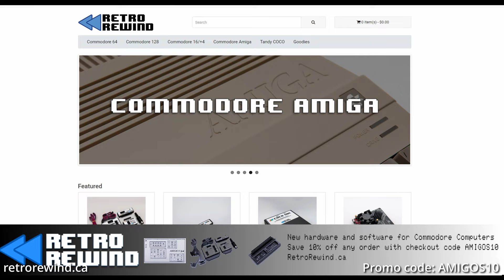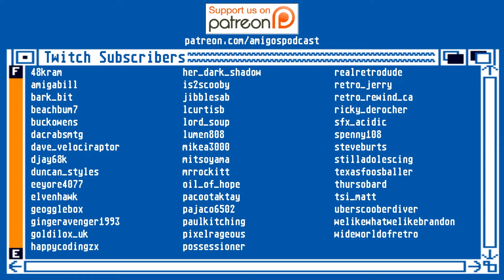Beneath a Steel Sky & Broken Sword Developer Tony Warriner | Amigos: Everything Amiga 469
This week, Aaron is out with an eye injury. Please send him your thoughts, prayers, vibes, and well-wishes! Instead, enjoy this chat I had with Tony Warriner, award-winning developer of Beneath a Steel Sky, Lure of the Temptress, Broken Sword, and more!

🔗 Get social!